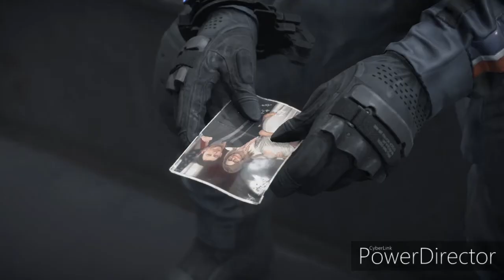ALL BEACH VISIONS CUTSCENES PART 1/ Death Stranding Cutscenes / 40 Year Old Gamer